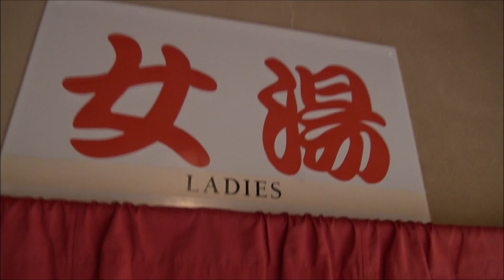ここに入ります！！「鬼滅の刃、鬼舞辻無惨の無限城」で日本一有名になった高級ホテル【芦ノ牧温泉・大川荘】旧館・空中露天風呂